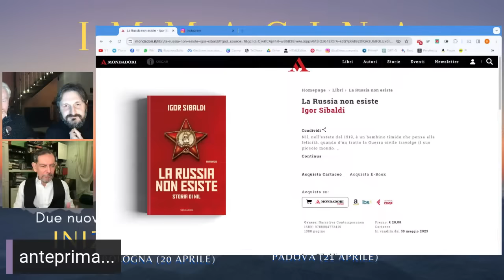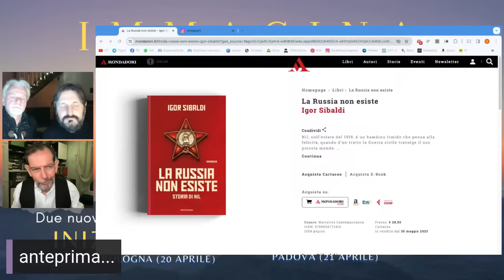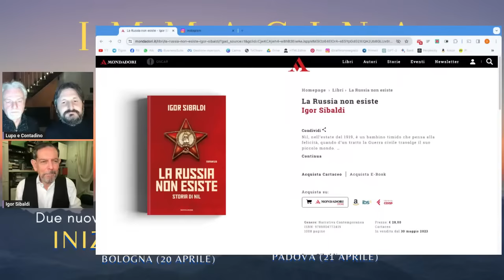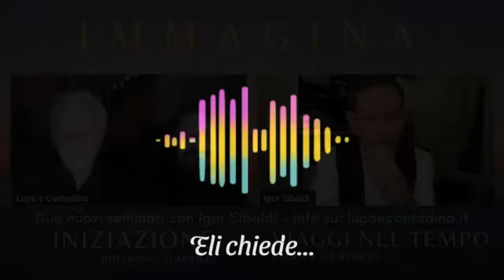IMMAGINA - In diretta con Igor Sibaldi - Lupo e Contadino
🎬  IMMAGINA - In diretta con Igor Sibaldi

IMMAGINA…

UNIVERSI PARALLELI, FIABE, IL TEMPO, TORNARE BAMBINI

Igor Sibaldi risponde alla tua domanda.

0:00 Intro
12:48 Valentina chiede...
21:32 Elisabetta chiede...
29:07 Maria Maddalena chiede...
33:41 Andrea chiede...
37:48 Elisa chiede...
46:42 Francesca chiede...
51:41 Eli chiede...
56:26 Eugenio chiede...
1:02:12 Luigi chiede...
1:07:28 Graziana chiede...
1:08:28 Marinella chiede...
1:13:06 Nicola chiede...
1:17:04 Caterina chiede...
1:18:29 Lorenza chiede...
1:21:50 Saluti finali...

È quasi sera, sei in riva al fiume e stai passeggiando lungo una riserva naturale, in solitudine, in un giorno di primavera, quando l’aria è già abbastanza calda sulla pelle ma ancora piacevole e fresca da respirare. Ad un tratto trovi davanti a te due figure: Albert Einstein e Cenerentola.

Puoi chiedere loro qualcosa per renderli felici:
magari sull’utilità delle fiabe oggi;
forse sui misteri dello Spazio-Tempo;
su come sarebbe bello tornare bambini conservando però la forza e la saggezza di un adulto,
o chissà cos’altro!?

"Si raccontano favole ai bambini per farli addormentare,
agli adulti per farli svegliare"